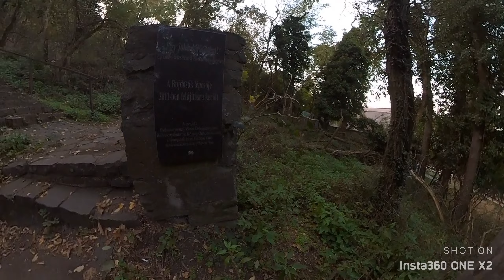Kéktúra : Bujdosók lépcsője , 438 lépcsőfok, Badacsonytördemic